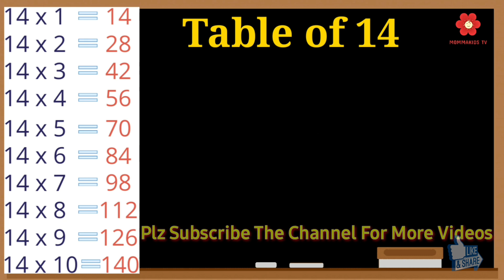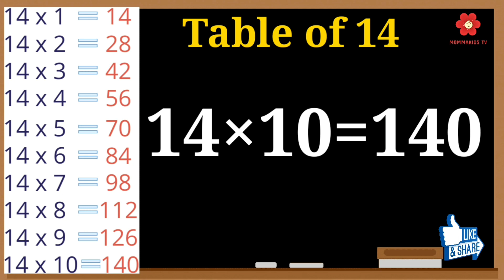Table of 13 & 14 Learn Multiplication | Table Video 13 & 14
Mommakids Tv present a collection of Math’s Table,
Learn Multiplication-Table of 13 to 14 | 13-x1=13 & 14-x1=14 Multiplication,
 | Tables video 13 & 14
 Tables Songs, Tables Made Easy, Tables Practice, Tables Worksheets,
Tables Tips, Times Tables 1 to 20, Learn Tables on Fingers,
 in a very interesting and easy way.
How do we read table of 14 ?
How can I learn table of 14 ?
How do we read table of 13 ?
How can I learn table of 13 ?